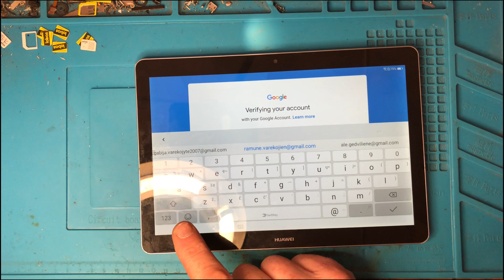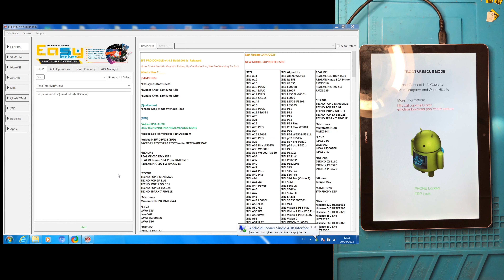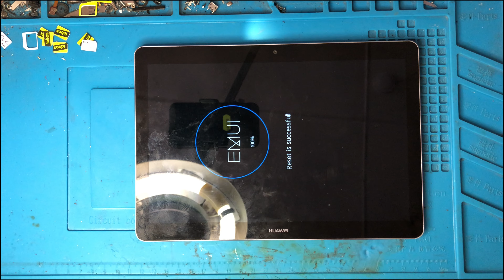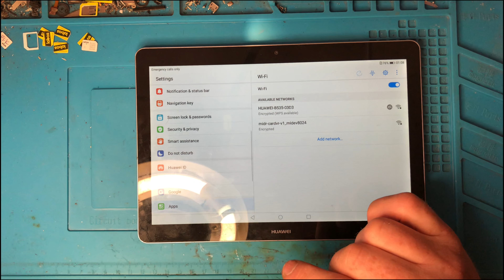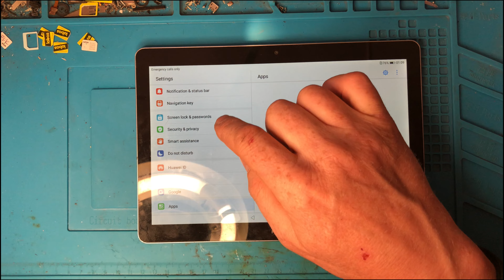Huawei T3 10 FRP Unlock